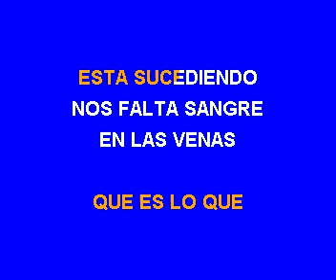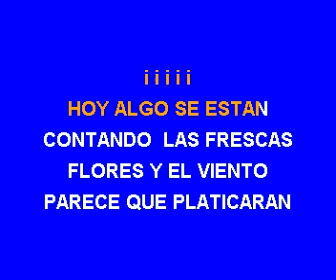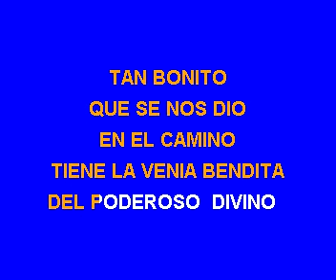13 Marco Antonio Solis Venia bendita#